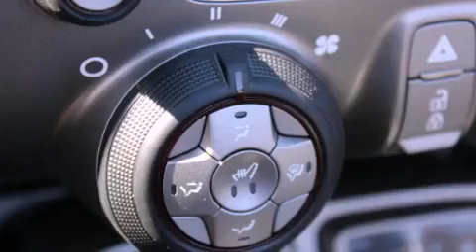2011 Chevrolet Camaro Sumner WA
We've been honored to serve the Sumner WA area , we promise that your experience at our dealership will exceed your expectations !

 Year : 2011
 Make : Chevrolet
 Model : Camaro
 Engine : 6.2L V8
 Trans . : 6 Spd Automatic
 Exterior : Black
 Miles : 5
 Interior : Black
 Stock : 2479

 2011 Chevrolet Camaro Sumner WA